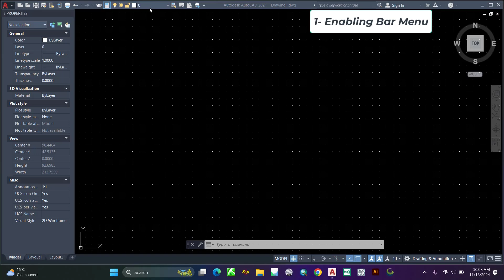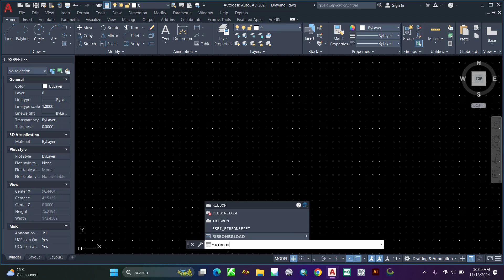How to enable bar menu and Ribbon in AutoCAD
In AutoCAD, you can enable both the classic "Menu Bar" and the "Ribbon" for a more traditional interface or to access more options. Here’s how
To Enable the Menu Bar
Type MENUBAR in the Command Line: Press Enter.
Set the Value to 1: When prompted, enter 1 to turn the menu bar on.
Setting MENUBAR to 0 will turn the menu bar off.
You should see the classic menu bar (File, Edit, View, etc.) appear at the top of the screen.
To Enable the Ribbon
Type RIBBON in the Command Line: Press Enter.
This will open the Ribbon interface with tabs like Home, Insert, Annotate, etc.
To Show or Hide the Ribbon:
Type RIBBONCLOSE to hide it.
Type RIBBON again to bring it back.
To Customize the Interface
If you want both the menu bar and the ribbon active at the same time, you can use these commands together:
Set MENUBAR to 1 to show the menu bar.
Type RIBBON to display the Ribbon interface.